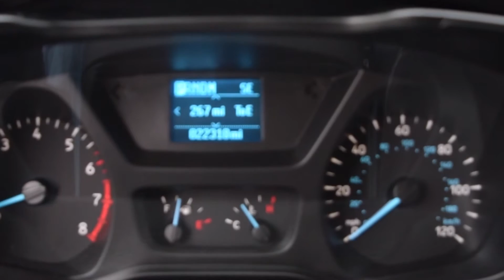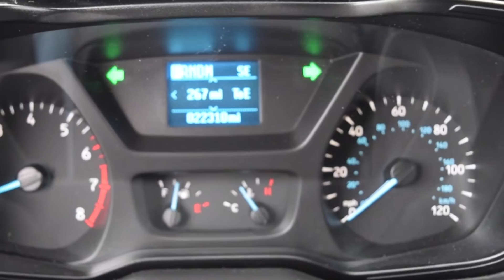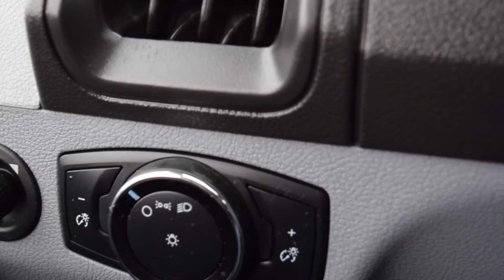Used - 2015 Transit T-250 Medium Roof Walkaround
Take a look at this gently used custom-upfitted 2015 Ford Transit T-250 Medium Roof! 148" wheelbase with a long list of custom upfits: Full interior protection package which consists of under-floor sound insulation, vinyl pads on the floor and walls; rear fans, full length running boards, RV electrical connections, and coaxial cable ready.